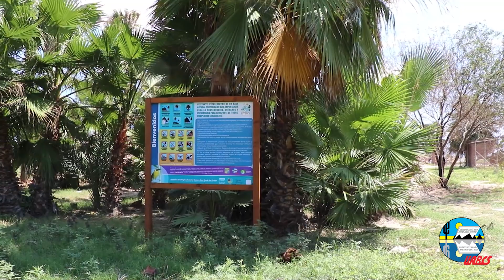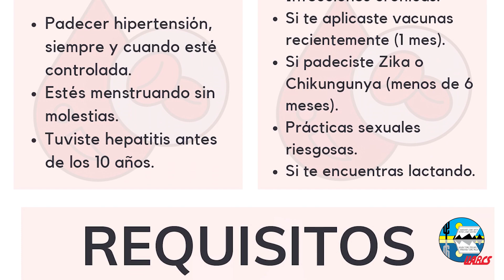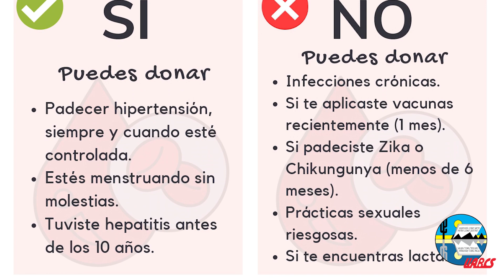Punto Universitario - Programa 9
NOTAS:
1. Juan Pérez, responsable de UABCS Los Cabos. Nos platica sobre el quehacer universitario.
2. Turismo y expanción Urbana, Cabo San Lucas. Jesús Bojórquez
3. Campàña donación de sangre.
4. ProAnimal UABCS, Servicio Social con causa. Cristina Galullo.
5. Proyectos de investigación y cuerpos académicos.

AUDIO

• Sunset by Alex-Productions
• Mixkit raising me higher 34
• Mixaund positive corporate
• Mixkit transition flying swoch 3161
• Minimal science - facebook creatorstudio

Programa transmitido al aire el 11 de octubre de 2022